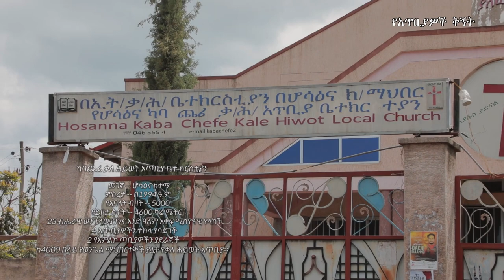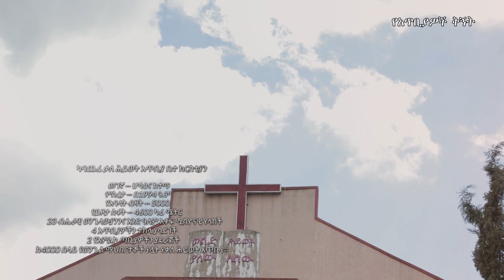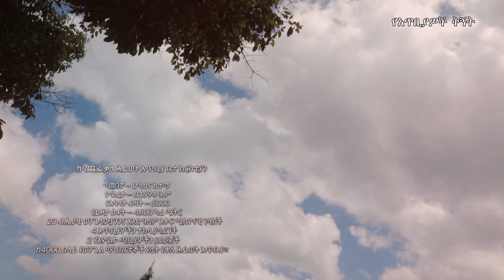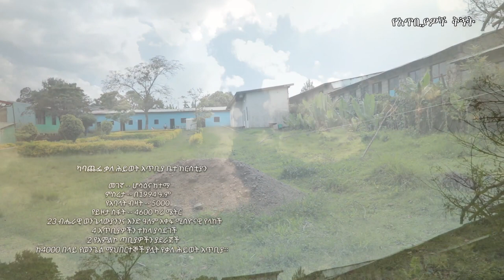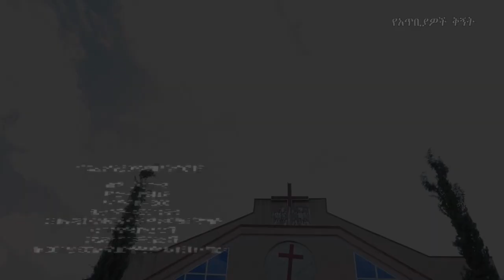በኢትዮጲያ ቃለ ሕይወት ቤተ ክርስቲያን የካበ ጨፌ አጥቢያ ቤተ ክርስቲያን